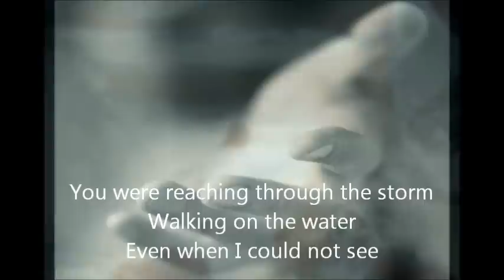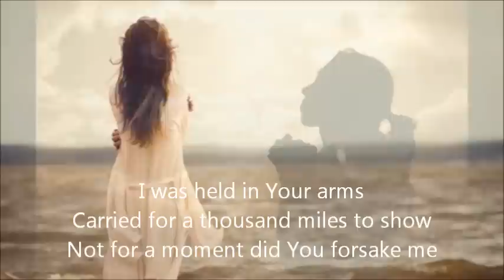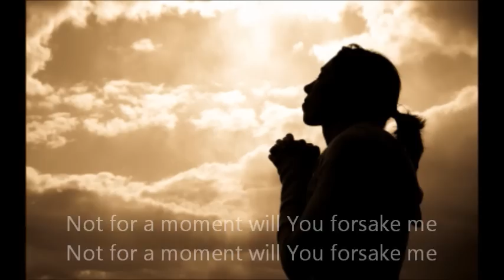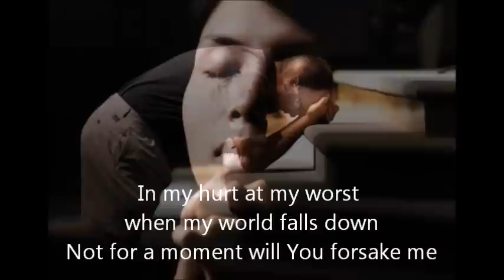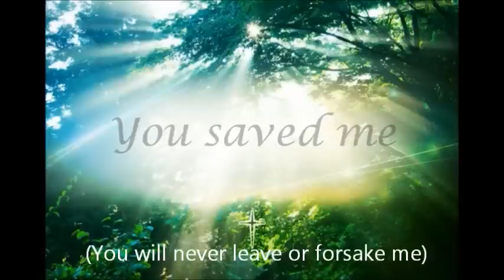Not For A Moment (After All) - Meredith Andrews (with Lyrics)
uploaded by StoneFamilyChurchHome